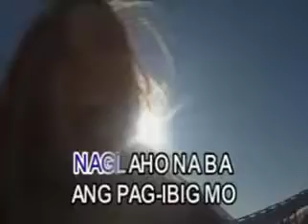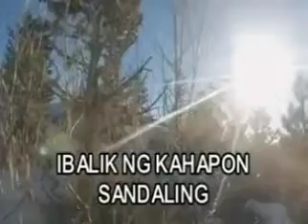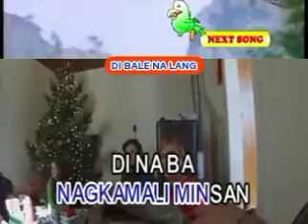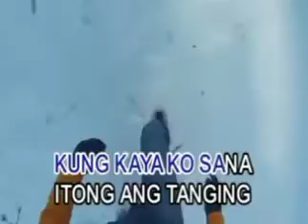3. Sana Maulit Muli - Gary Valenciano (Megamedia)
Megamedia Corporation VCD Karaoke: @MaykInrikisInrikis @shereemaeguno4200  @opmclassickaraoke8487 @leticiaalmazan5314 @reysaduestekaraokecontentsando @keishramae1999 @ervinjohnfarnazo5 @LeoMariscotesVideokeChannel527 @WESTASIA1

Thank You Requested VCD Megamedia Corporation

VCD Title: Music Video CD-OKE: Back 2 Back: Gary Valenciano & Martin Nievera
Record Label: Megamedia Corporation
VCD Released Date: April 28, 2004 Released to 2024 Produced
VCD Catalog: VCD-237